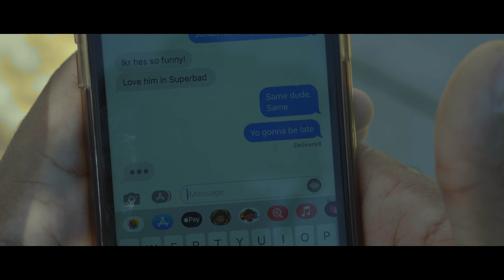TINKLE.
Davey Parks
Kayla Hannaman
Kayla Onyeali
Aidan Snyder
Justice Love

More from Justice Love on instagram